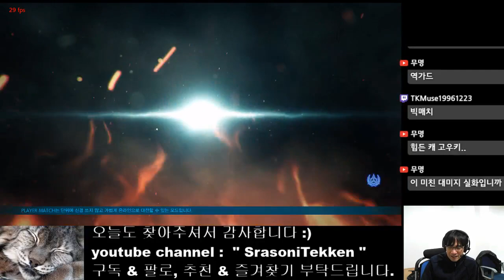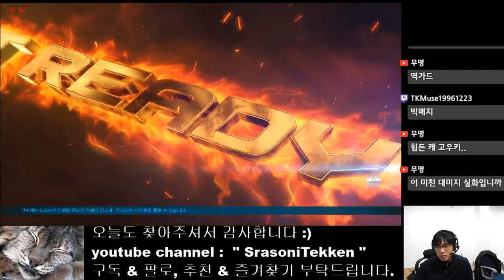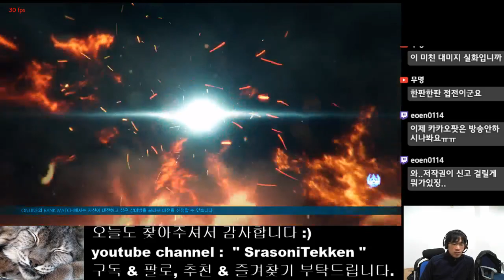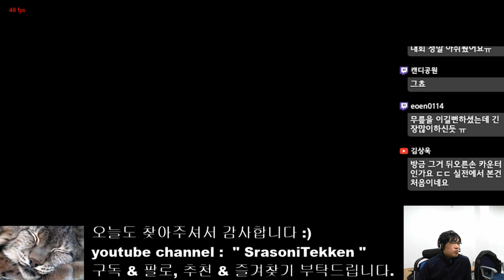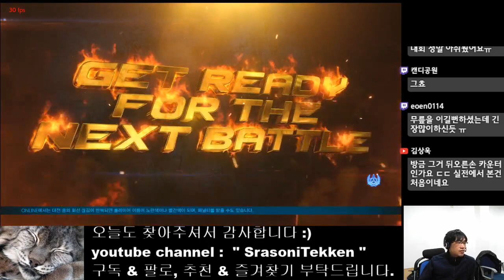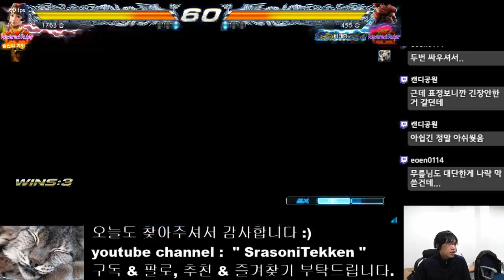[SrasoniTekken] ReveredRuler Match - Srasoni (Josie) vs Breadman93 (Akuma)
조시 vs 아쿠마(고우키)